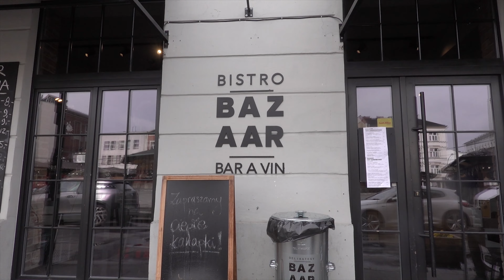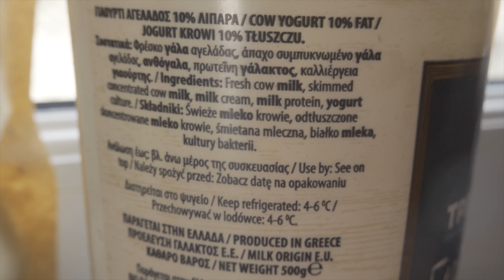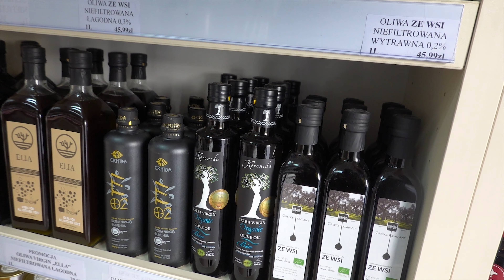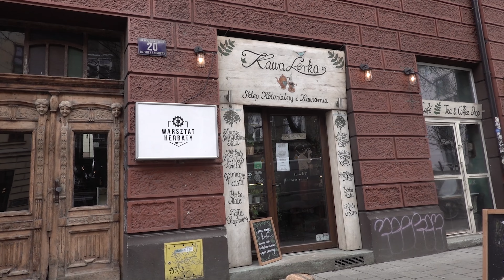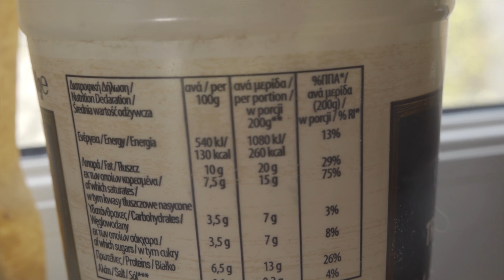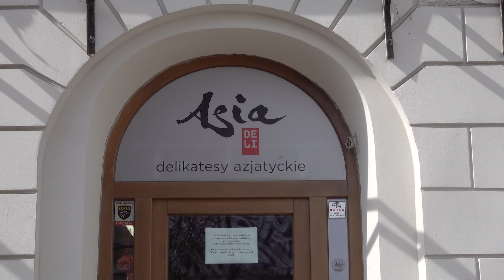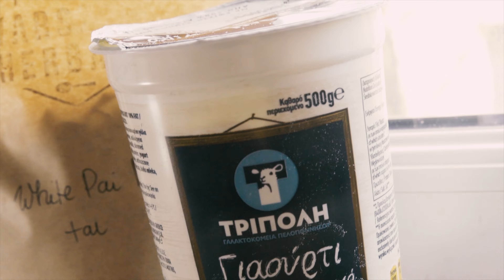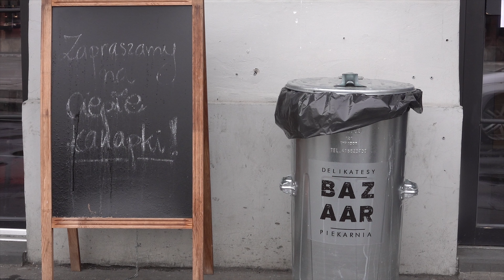Rzemieślnicza bagietka, greckie przysmaki, bułka do burgera i biała herbata - ŚNIADANIE w Bazaar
Dzisiaj na śniadanie z Żarłokiem spróbujemy greckiego jogurtu z delikatesów greckich "Greckie przysmaki". Jogurt grecki zamiast masła - posmarujemy nim bagietkę z rzemieślniczej piekarni a także zjemy bułkę do burgerów z Bistro Bazar, w sercu Kraków Kazimierz obok okrąglaka. Zjemy domowy dżem ze śliwek. Popijemy to białą herbatą Pai Mu Tan White Tea. Czyli jak może wyglądać smaczne śniadanie tylko z trzech składników wysokiej jakości. Jogurt grecki 10% tłuszczu, pakowany po 500g

BAGIETKA - 5zł
JOGURT GRECKI - 8,99zł
Herbata biała - pai mu tan 14zł za 50g
Dżem śliwkowy - domowa robota - bezcenny
Maślana bułka na burgery - 2zł

Nakarm Żarłoka abym miał co recenzować (bonusy dla Patronów)

ADRESY OMAWIANYCH LOKALI:
BAZ ARR
plac Nowy 6, 31-058 Kraków

Greckie Przysmaki - Greckie delikatesy
Krakowska 31, 31-062 Kraków (obok Mr Broda pastrami)

ul. Brzozowa 20